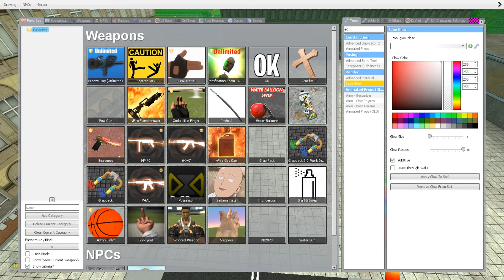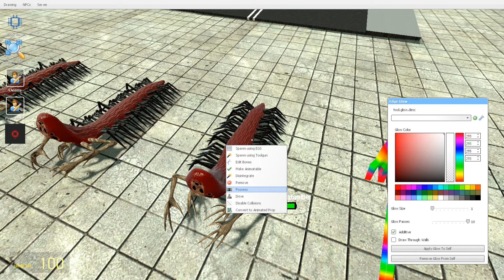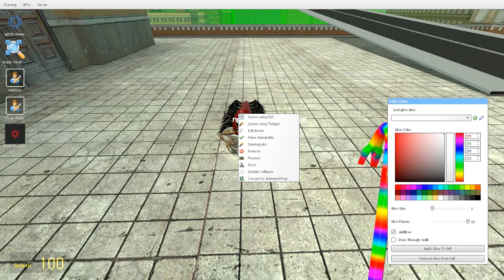BIG CITY TOXIC WHO THE FASTEST NEXTBOT ZOOCHOSIS in Garry's Mod!